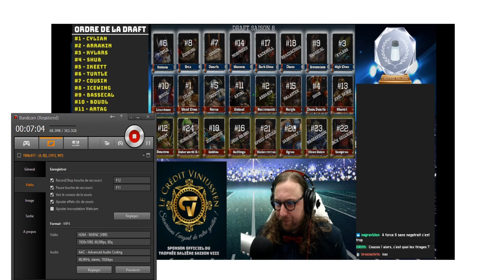Le Trophée salière saison 8 recrutement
On retrouve la team d’abonnés avec le coatch qui pète les plombs !